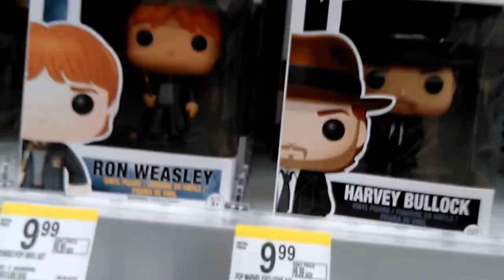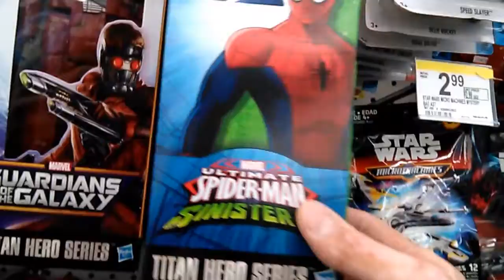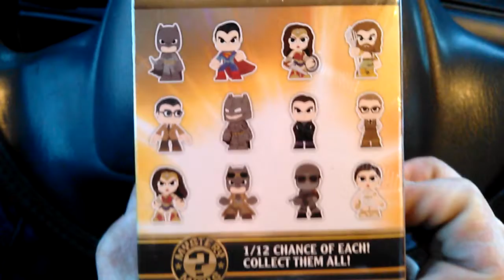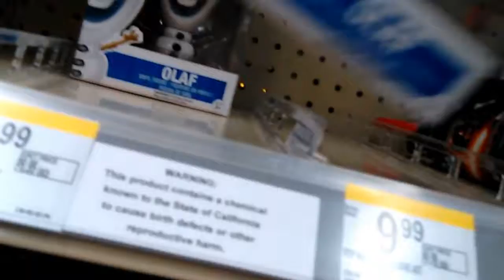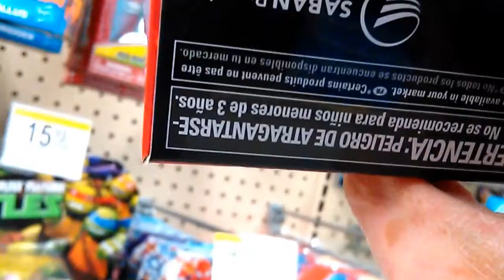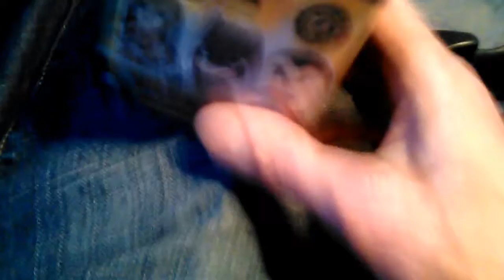make the best out of a bad pop hunt!!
went to 3 Walgreens to do some pop hunting???what will I fined ?